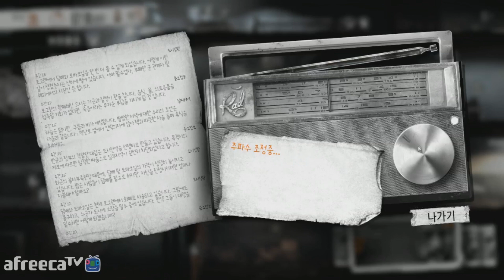디스 워 오브 마인] 대도서관 생존기 9화 - 강추! (This War Of Mine)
* 150220 디스 워 오브 마인] 대도서관 생존기 9화 - 강추! 전쟁터에서 살아남기  (This War Of Mine)